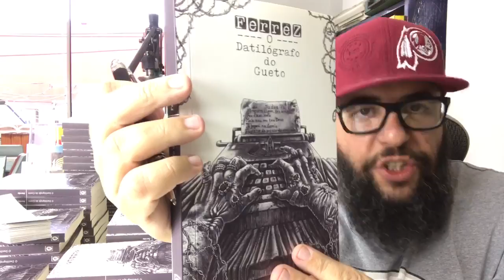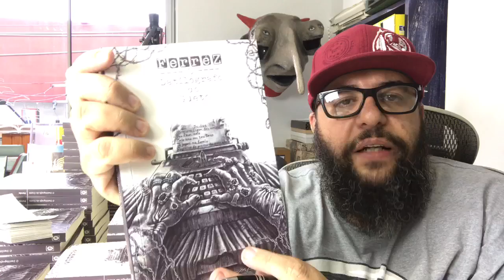O Datilógrafo do gueto nasceu!!!